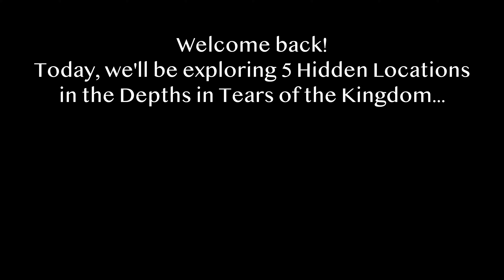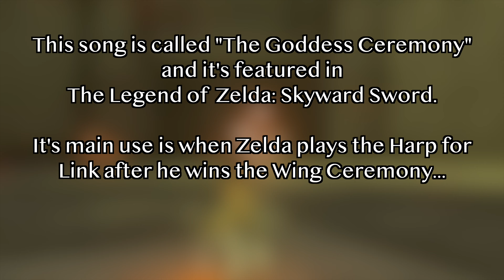5 Secret Depths Locations In Tears of the Kingdom!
Here are five hidden location in the depths of Tears of the Kingdom...

And lemme know in the comments if there's something you'd like to see!